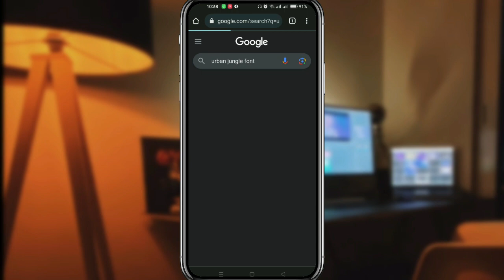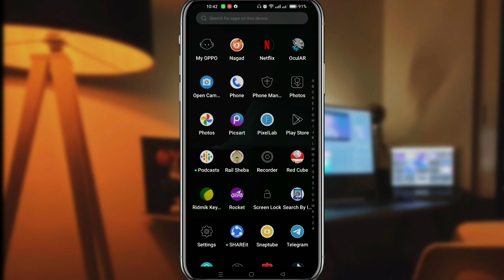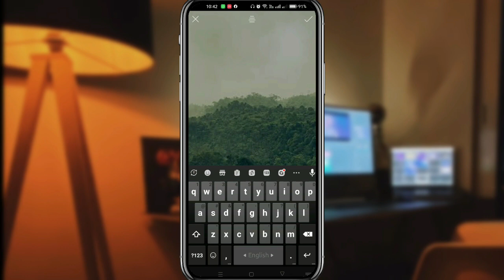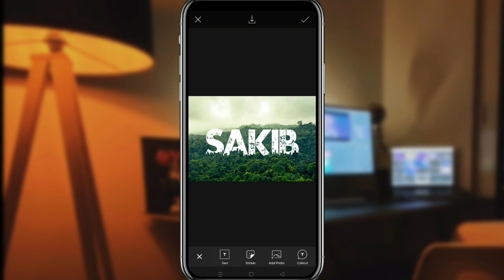Viral name photo edit | jungle font | জঙ্গলে নাম দিয়ে ফটো এডিট | easy tips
Jungle font | foresr font | forest name photo | jungle font photo | viral photo edit | viral jungle font | jungle name photo |

জঙ্গলে নাম লিখুন। নিজের নাম জঙ্গলে লিখুন। ভাইরাল ফটো এডিটিং।